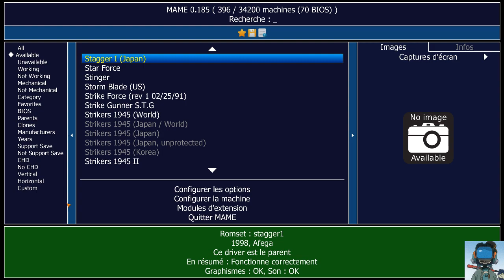Stagger I - 20 ans dans les dents et toujours bien jouable ce shoot vertical TBG105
Guest : Ouane, le meilleur chat de l'univers.